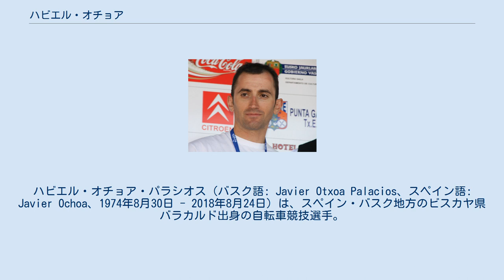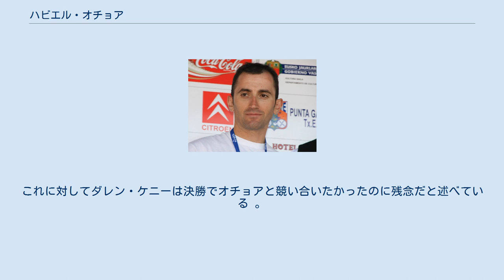ハビエル・オチョア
ハビエル・オチョア・パラシオス（バスク語: Javier Otxoa Palacios、スペイン語: Javier Ochoa、1974年8月30日 - 2018年8月24日）は、スペイン・バスク地方のビスカヤ県バラカルド出身の自転車競技選手。
 一般競技選手時代はケルメ・コスタ・ブランカに所属していた。
2001年の交通事故で障害を持ったが、2004年のアテネパラリンピック自転車競技では金メダル1個と銀メダル1個、2008年の北京パラリンピックでも金メダル1個と銀メダル1個を獲得した。
双子の弟のリカルド・オチョアも自転車競技選手だった。
 1997年から2001年までの間、ケルメ・コスタ・ブランカに所属していた。
2000年にはツール・ド・フランス2000に出場。
第10ステージのオカタムの山岳ステージで区間優勝を果たし、総合成績では13位、山岳賞ではコロンビアのサンティアゴ・ボテーロに次ぐ2位となった。
 2001年2月、双子の弟のリカルド・オチョアとともにマラガでブエルタ・ア・アンダルシアに向けて練習していたところ、後ろから来た車に二人ともはねられ、弟のリカルドは即死した。
ハビエル自身も脳に強くダメージを負ったほか、全身を複雑骨折し、手術を行ったものの、昏睡状態へと陥った。
一時は医師より生命維持装置を外すことも提案されたが家族は回復を信じて治療を続け、60日以上の昏睡状態を経てついには意識が戻った。
 脳への障害からツール・ド・フランスでの区間優勝や事故の記憶などは失っており、片側の肺の損傷などもあったが懸命なリハビリを続け、2004年にはアテネパラリンピックへと出場することになる。
そのアテネではロードレース / タイムトライアルlCP3では金メダルを獲得、追い抜きにおいても予選で世界記録を樹立したものの、決勝でイギリスのダレン・ケニーがその記録を塗り替え、銀メダルに終わった。
 2008年の北京パラリンピックではタイムトライアルCP3で金メダル、ロードレースLCでは再びダレン・ケニーに次ぐ銀メダルを獲得した。
個人の追い抜きでは彼を追い越したダレン・ケニーのすぐ後ろに近付き過ぎたとして失格扱いになった。
これに対してダレン・ケニーは決勝でオチョアと競い合いたかったのに残念だと述べている 。
 2018年8月24日に死去した。
43歳。